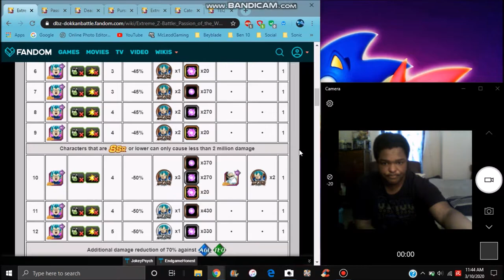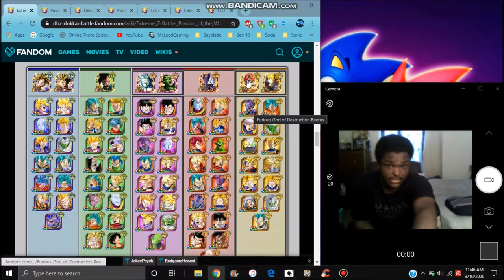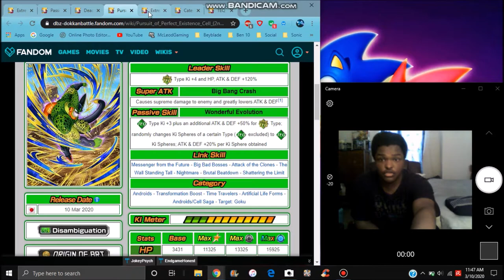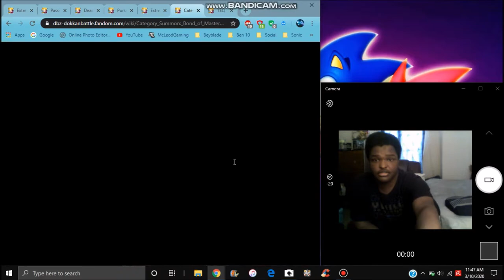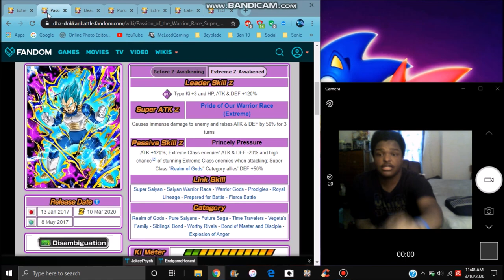EZA INT SSB VEGETA IS LIVE + TEQ SUPPORTS AWAKENS & MORE All Info DBZ Dokkan Battle